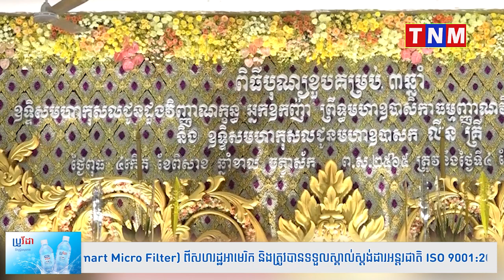សម្តេចតេជោ ហ៊ុន សែន និងសម្តេចកិត្តិព្រឹទ្ធបណ្ឌិត អញ្ជើញធ្វើបុណ្យឧទ្ទិសមហាកុសលជូនវិញ្ញាណក្ខន្ធ